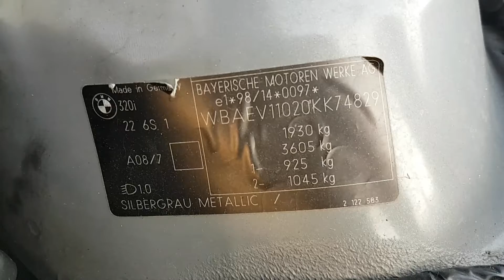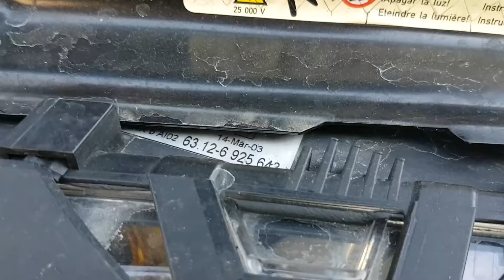2003 BMW 320i Bemutatás és próbakör / Walkaround and test drive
2003-as BMW 320i, automata váltóval. Kiváló állapotú autó gyönyörű hangú hathengeres motorral.

2003 BMW 320i with automatic transmission. The car is in exceptionally good condition and is equipped with a beautifully sounding straight-6 engine.